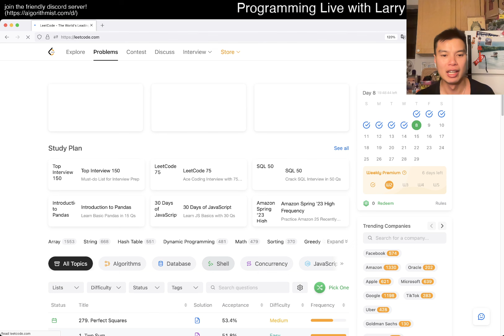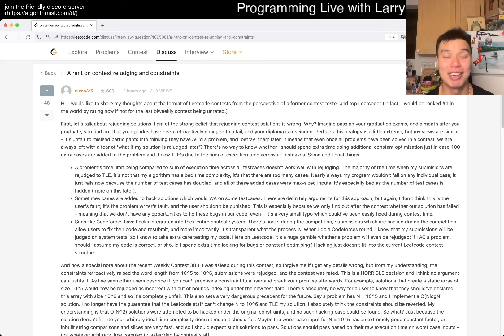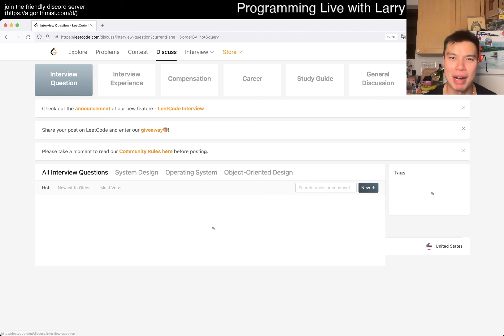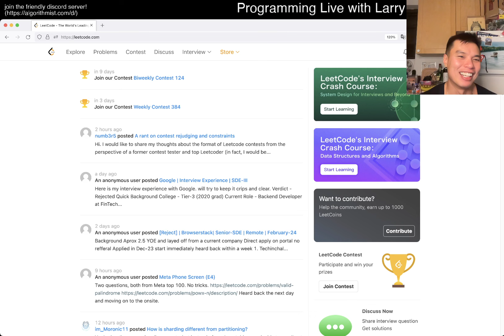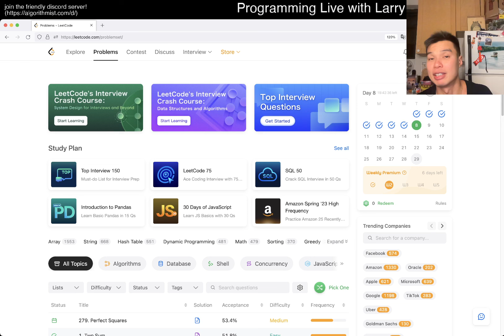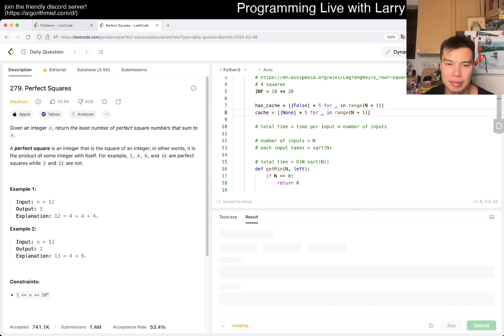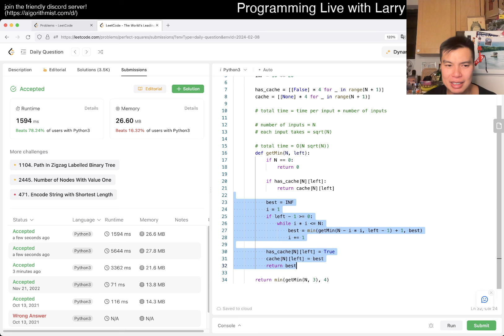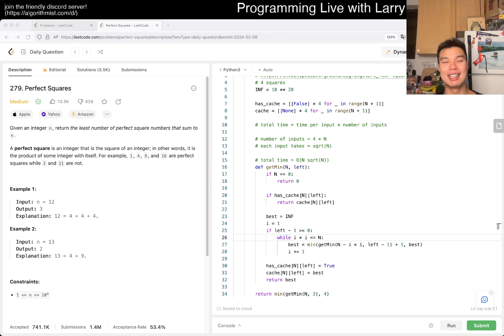279. Perfect Squares - Day 8/29 Leetcode February Challenge